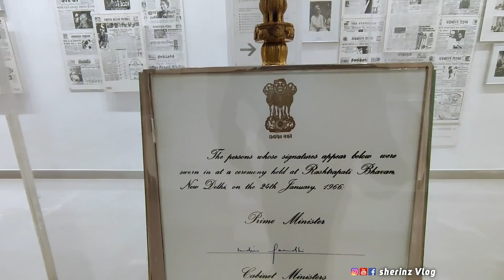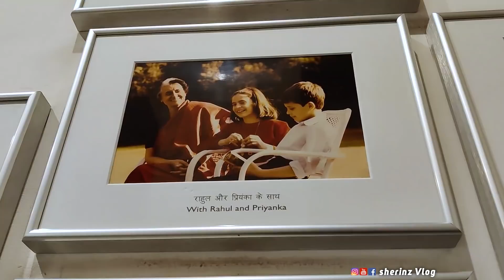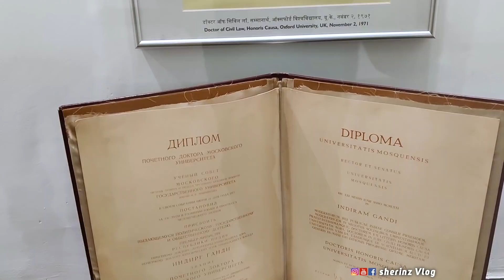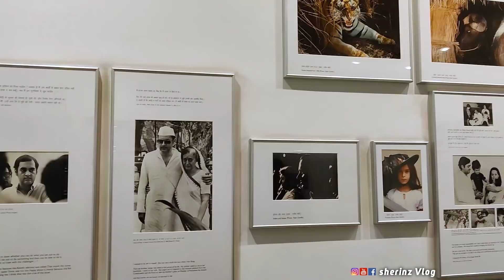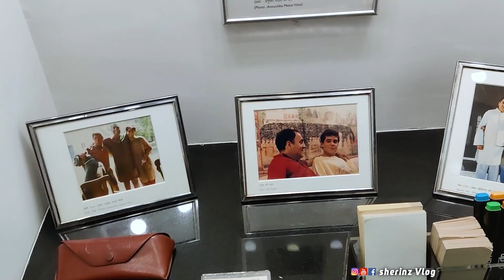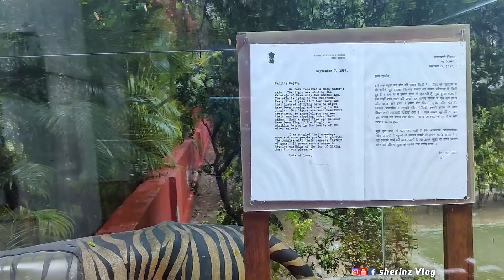🔥🔥 ഇന്ദിരാ ഗാന്ധിയുടെ വീട് | Spot of Indira Gandhi Assassination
ആദ്യമായി കാണുന്നവർ ചാനലിന്റെ സബ്സ്ക്രൈബ് ബട്ടൺ അടിച്ചു പൊട്ടിച്ച ശേഷം ബെൽ അടിച്ചിട്ടെ പോകാവൂ...😁